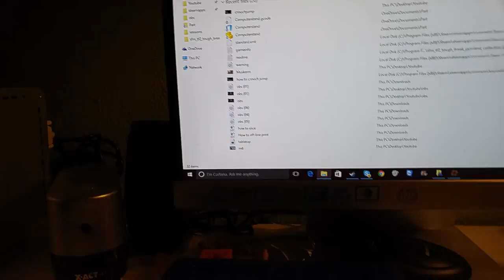3d Printed Butter Knife + A little extra something